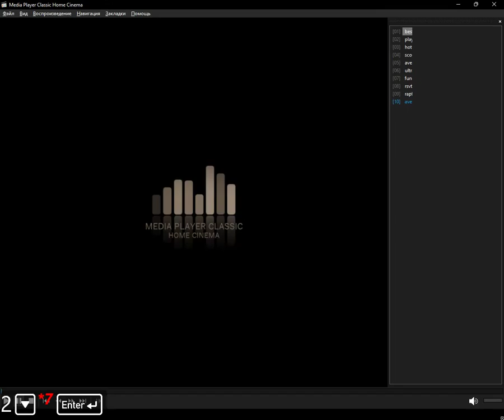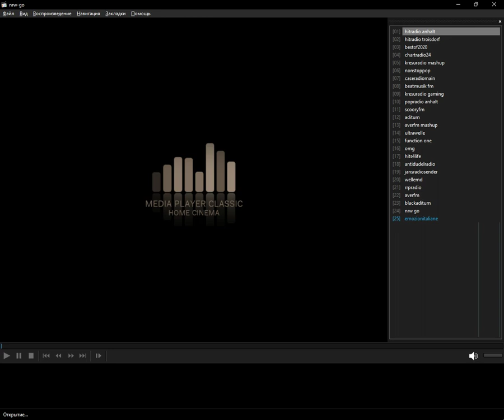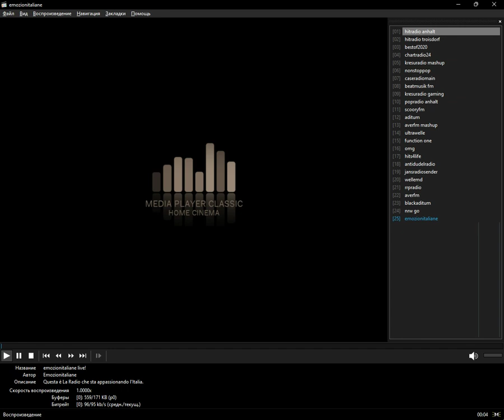laut.fm - 2020 (Media Player Classic Home Cinema) (14.09.2023)